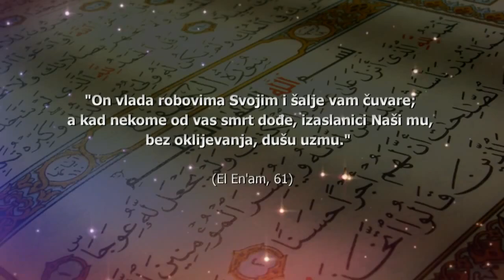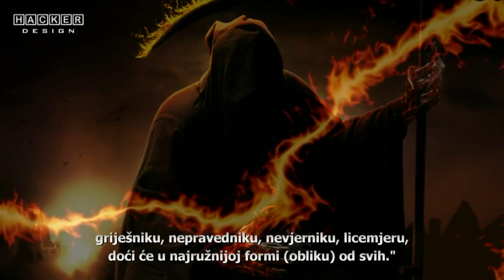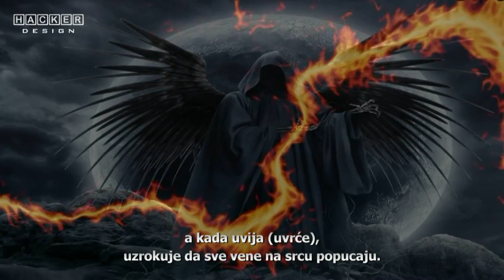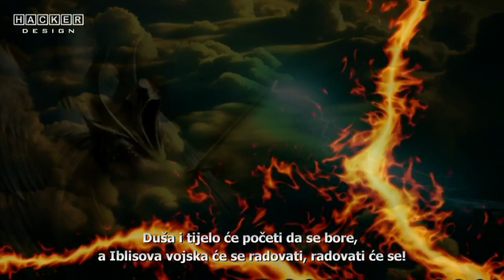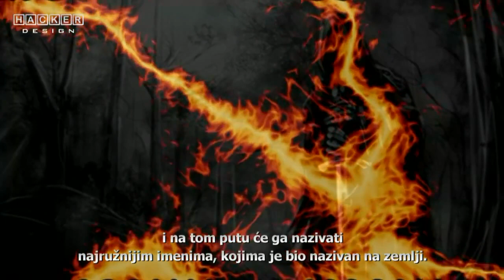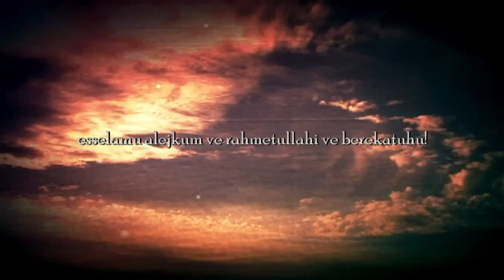MELEK SMRTI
Melek smrti (bosanski prevod) ᴴᴰ (HD).mp4

Melek smrti (arapski: ملك الموت) u islamu je duhovno biće, koje je zaduženo za uzimanje duša u onom vremenu koje je Allah, dželle šanuhu. odredio. Melek smrti je pokoran samo Allahu, dželle šanuhu i ni trenutka ne odlaže povjereni zadatak:

"Pa kada dođe njihov rok (smrt), oni to ne mogu odgoditi ni jednog časa niti ubrzati." (Prijevod značenja; En-Nahl, 61)

Ebu Hurejre, radijallahu anhu, prenosi da je Poslanik, ﷺ, rekao:

"Čovjeku na samrti dolaze meleki, pa ako je dotični čovjek dobar, meleki će mu reći: 'O dušo dobra, koja si bila u tijelu dobrome, izlazi; izlazi, hvaljena nek si, i raduj se odmoru i uživanju i Gospodaru Koji nije ljut na tebe. Tako će joj se zboriti sve dok ne izađe iz tijela, kada će se meleki s njome uspeti na nebesa gdje će im se vrata otvoriti. Ko je to?, pitat će se. Reći će: Taj i taj. Odgovorit će im se: Nek je dobro došla dobra duša koja je bila u dobrome tijelu. Uđi, hvaljena nek si, i raduj se odmoru i uživanju i Gospodaru Koji nije ljut na tebe. Tako će joj se zboriti sve dok duša ne dođe do neba iznad kojeg je Allah, dželle šanuhu.

A ako čovjek bude loš, meleki će mu reći: Izlazi, o pokvarena dušo, koja si bila u pokvarenom tijelu! Izlazi prezrena i ponižena, i raduj se uzavreloj vodi i paljevini i društvu koje te čeka. Tako će joj se zboriti sve dok tijelo ne napusti, a potom će biti uzdignuta na nebesa, ali joj se vrata neće otvoriti. Bit će rečeno: Ko je to? Reći će: Taj i taj! Odgovorit će im se: Pokvarena duša koja je bila u pokvarenom tijelu nije dobrodošla! Vrati se natrag prezrena i ponižena; tebi se nebeska vrata ne otvaraju! Vratit će se sa nebesa, a potom će otići u kabur." (Ibn Madže)
Da nas Allah dž.š. sačuva lošeg završetka - Amin!

Predavač: Muhammad Abdul Jabbar